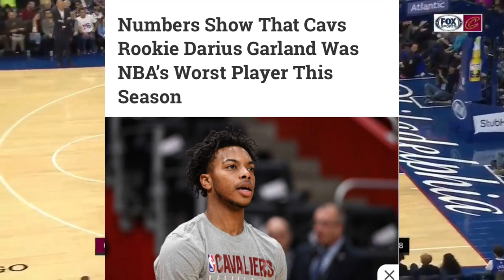How Darius Garland Went From Being The “Worst Player” To An NBA All Star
One Day you’re being called the worst player in league. Couple years later you’re an All Star